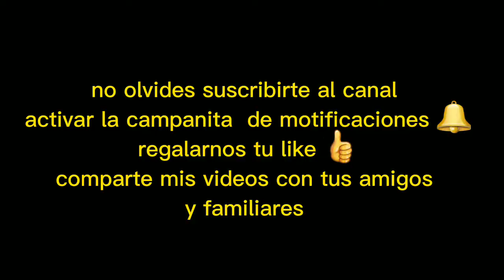visitamos GALERIA CENTRAL , y mira todo lo que puedes encontrar